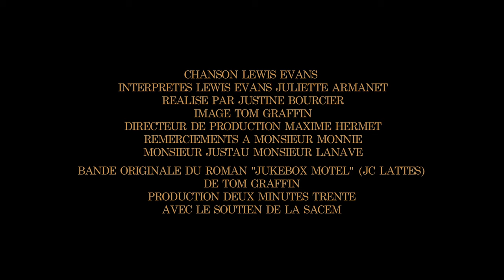Big Man Mountain - Lewis Evans (feat. Juliette Armanet) - BO du roman "Jukebox Motel"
Extrait de la Bande Originale du Roman "Jukebox Motel" - le secret le mieux gardé de Johnny Cash // A écouter en entier
Crédits :
Chanson Lewis Evans
Interprètes Lewis Evans Juliette Armanet
Réalisé par Justine Bourcier
Image Tom Graffin
Directeur de production Maxime Hermet
Remerciements à Monsieur Monnie, Monsieur Justau, Monsieur Lanave
Bande Originale du roman "Jukebox Motel" (JC Lattes) de Tom Graffin
Production Deux Minutes Trente
Avec le soutien de la SACEM